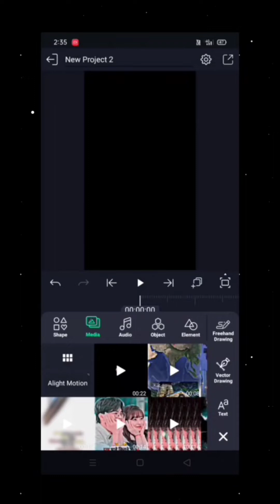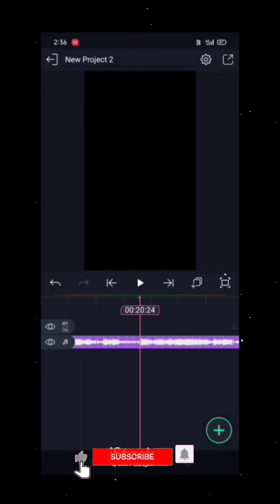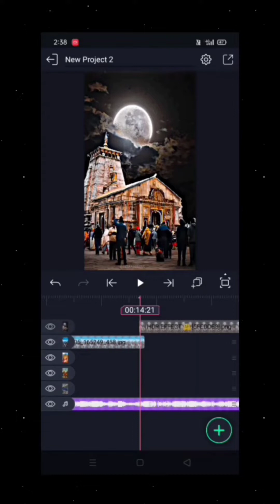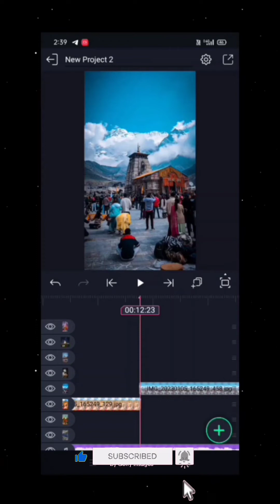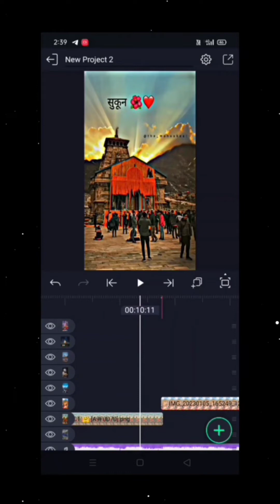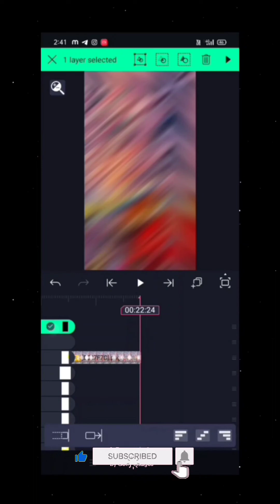Erth 🌎 Video Tutorial For kedarnath ❤️🥰/Alight Motion video editing // Mahadev sawan status ❤️💘